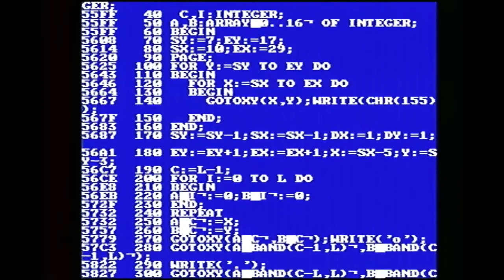some KC85/4 coding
I created my own version as well, I'm not so good in basic, but KC85/4 (east-Germanys home computer) has a pascal ;) and because this pascal is a compiler, it is very fast.